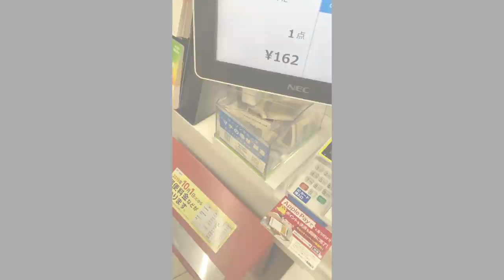【大食い】ヤングドーナツを明らかに買い過ぎた…どうしよう…【大胃王】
色々美味しく食べれたから良かったけど…
みんな！ネット注文するときは気をつけようね！！！←